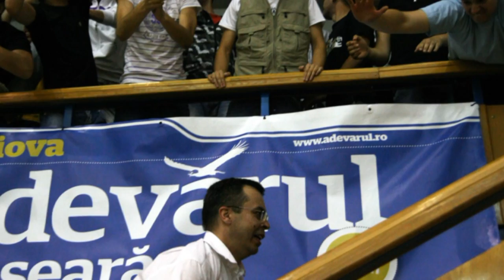Coach Zecevic_Craiova Basketball Story